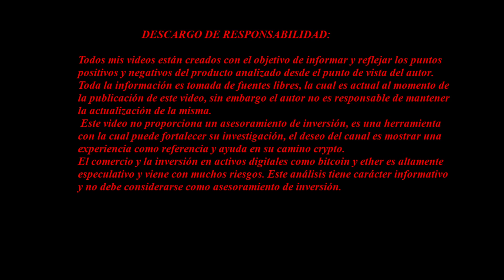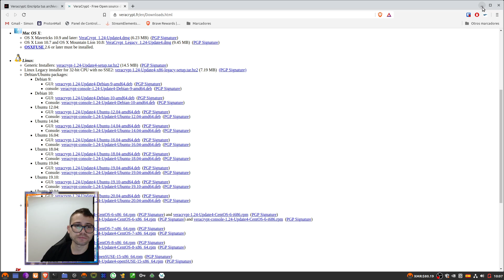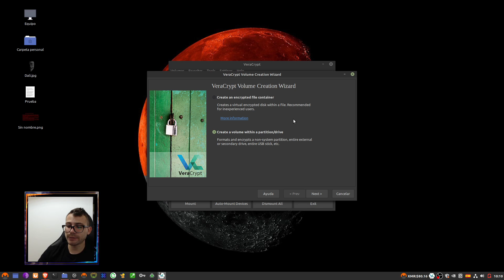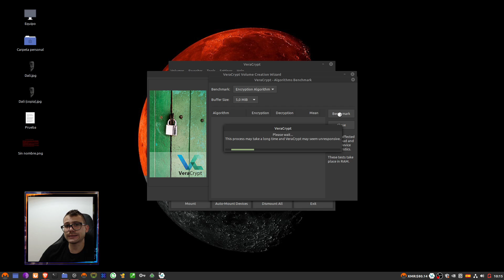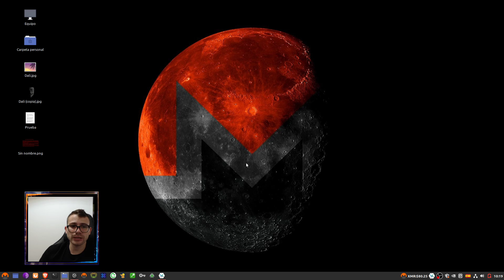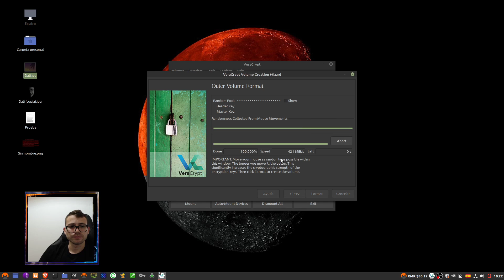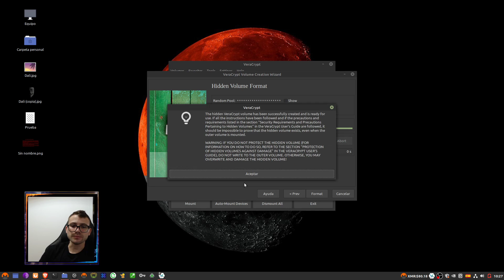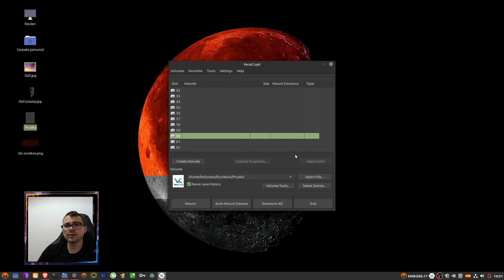VeraCrypt - COMO cifrar tus documentos PASO A PASO (GUIÁ COMPLETA)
Si deseas contribuir con el canal, puedes enviar algunos piconeros (Monero) a través de Monerocom/cakewallet o Monerujo a esta dirección: btclovera.com (solo escribe eso en enviar y listo) También puedes usar esta dirección:
88kFR3A2dSuhkJPbBExXXi6zCVCQjLJ6hA8SqJW8KPsShZz6HqRVKq9V2ib8w86EJA9kUqoXcEMqsak8n2YkJVT15eS92Cu